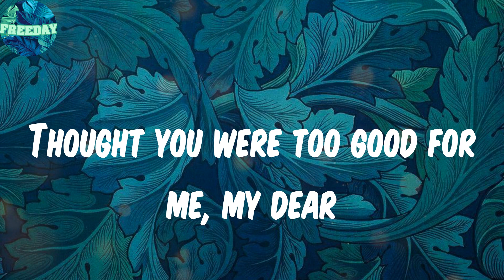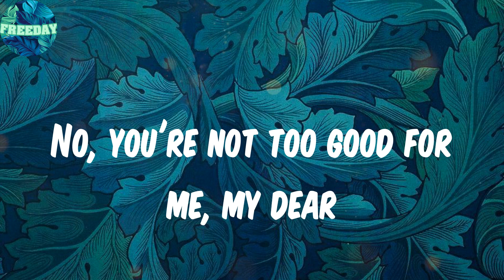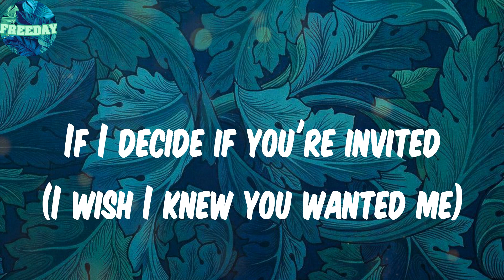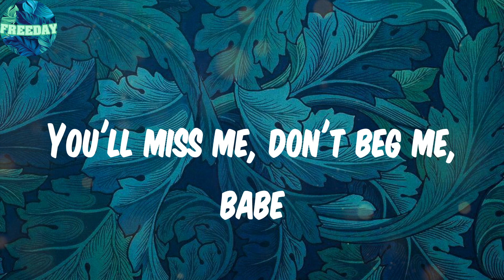𝑩𝒂𝒅 𝑯𝒂𝒃𝒊𝒕 (𝑳𝒚𝒓𝒊𝒄𝒔) - 𝑺𝒕𝒆𝒗𝒆 𝑳𝒂𝒄𝒚